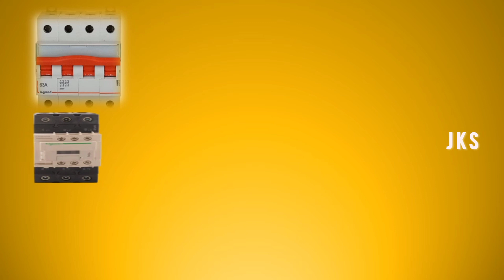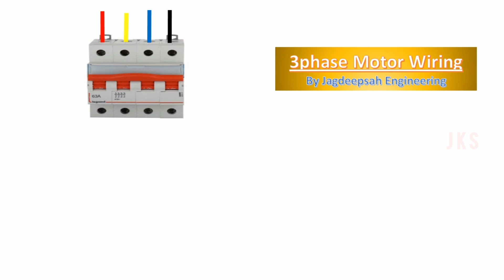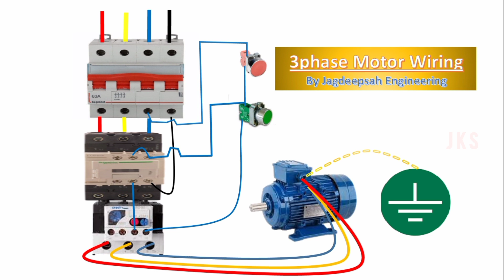3Phase motor wiring animation live video , Industrial DOL motor wiring by jagdeepsah engineering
3 phase motor wiring start stop push button hindi me. Three phase motor wiring with Contractor in hindi..
Plastic injection molding machine motor wiring.
3 phase motor connection with Contractor

This channel regarding Engineering knowledge.  we creater industrial video for  electrical maintenance engineer, hydraulic maintenance engineer, mechanical maintenance engineer. This channel is help full for Engineering student, Diploma/polytechnic student, ITI students.

थ्री फेस मोटर का वायरिंग कैसे करते हैं हिंदी में
थ्री फेस मोटर का वायरिंग कॉन्टैक्टर के सहायता से कैसे करते हैं
थ्री फेस मोटर का वायरिंग स्टार्ट स्टॉप पुश बटन के सहायता से कैसे करते हैं
थ्री फेस मोटर वायरिंग है कनेक्शन डायग्राम कैसे होता है हिंदी उर्दू में
थ्री फेस मोटर वायरिंग हिंदी उर्दू
डी ओ एल मोटर वायरिंग हिंदी उर्दू
मशीन का मोटर वायरिंग कैसे करते हैं हिंदी में
प्लास्टिक इंजेक्शन मोल्डिंग मशीन का मोटर वायरिंग हिंदी में
ब्लो मोल्डिंग मशीन का मोटर वायरिंग हिंदी में
हाइड्रोलिक प्रेस मशीन मोटर वायरिंग हिंदी में
सीएनसी मशीन मोटर वायरिंग हिंदी में

motor wiring diagram start stop push button se kise kare...